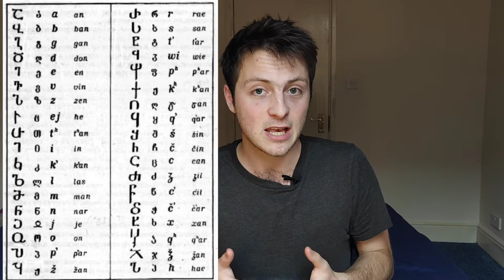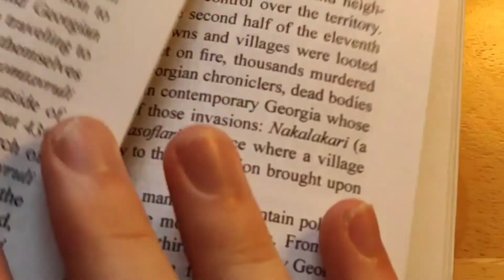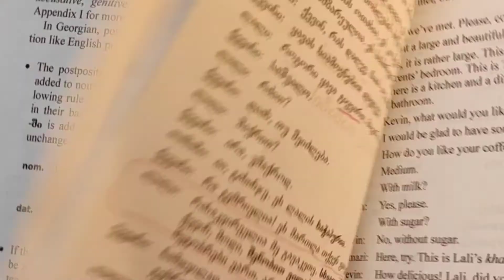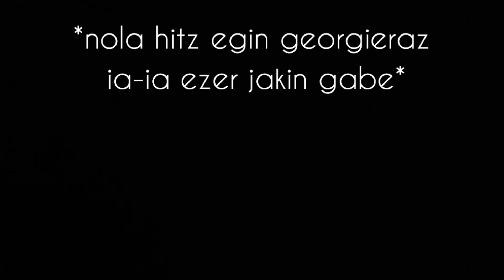Georgiera hilabete batean: Zergatik eta nola?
Irailaren 1ean hasita, hilaren zehar georgiera egunero ikasiko dut, ea hilabeteren buruan elkarrizketa bati eusteko gai izango naizen. Baina zer da georgiera, eta zergatik ikasi hizkuntza hau? Bideoan zertzeladak oro!